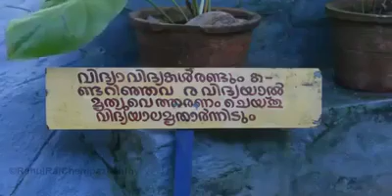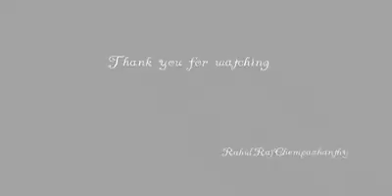Shree narayana gurushwami house